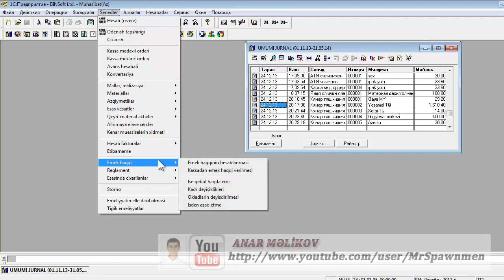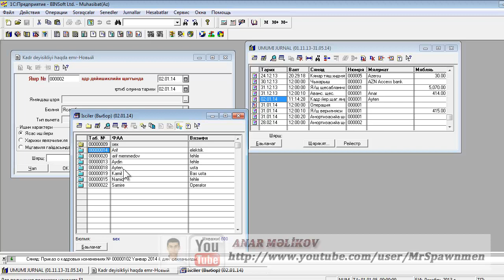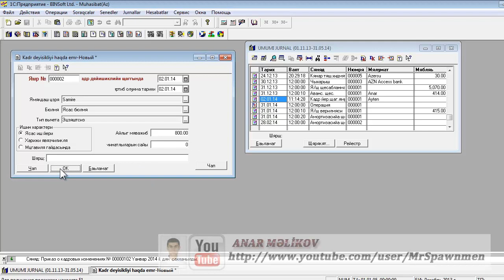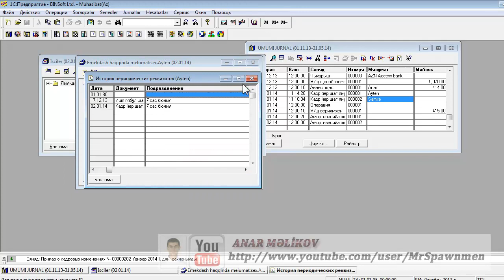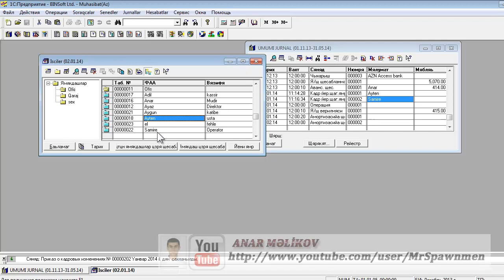DERS 59 Kadr deyisikliyi